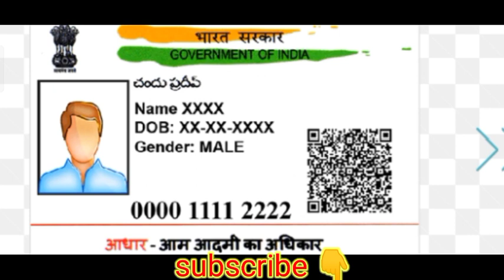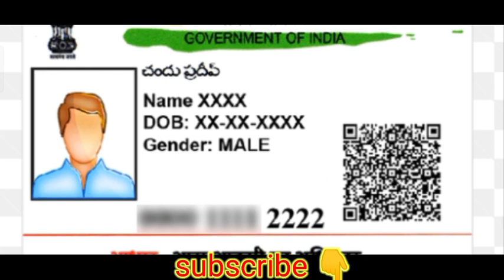masked aadhar card || क्यों जरूरी है ।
masked aadhar card

uid

download Karen abhi ।